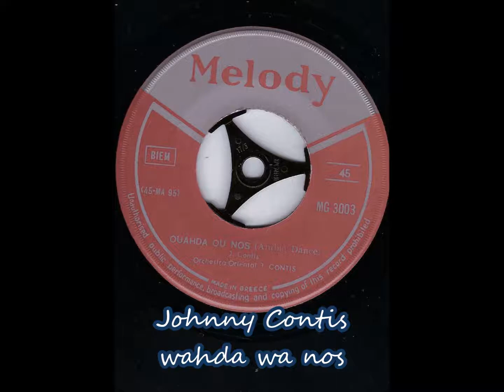WAHDA WA NOS ---- JOHNNY CONTIS